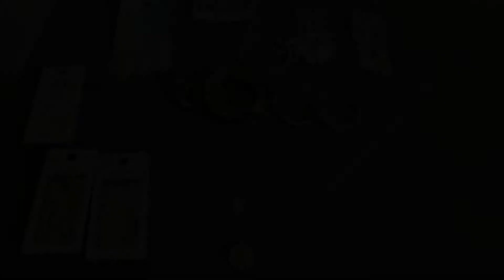Haul de compras en CLAIRE’S y LOVISA